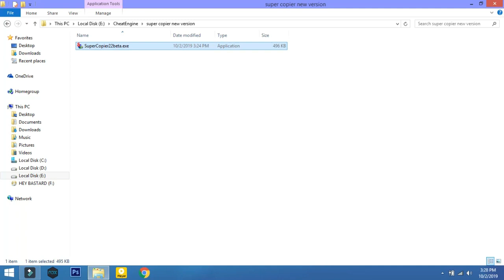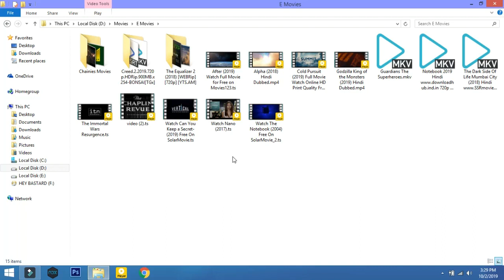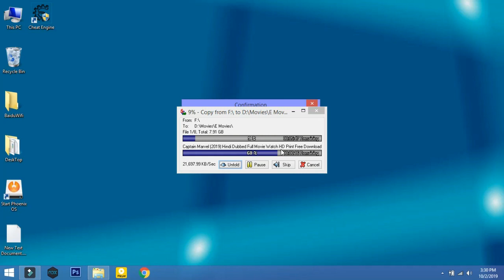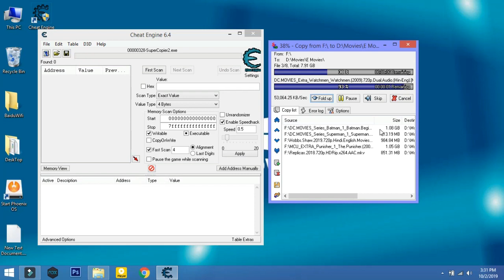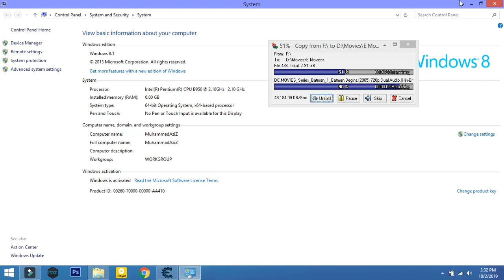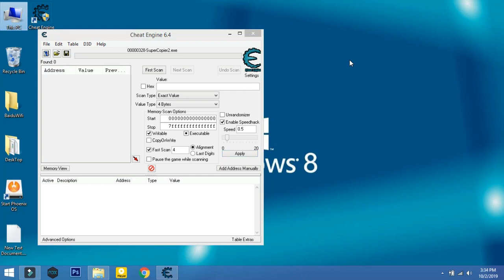How To Faster USB Transfer Speed | How to Increase USB transfer speed in windows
How To Faster USB Transfer Speed
In this video i will show you how to double the file transfer Speed to  USB or Pendrive with Just 2 simple apps  one is Super copy & Cheat Engine:

Download & Install These 2 applications and Run;

Comments

FAQs
How To Faster USB Transfer Speed,How to Increase usb transfer speed in windows,super high speed file transfer,increase pendrive speed,increase USB transfer rate